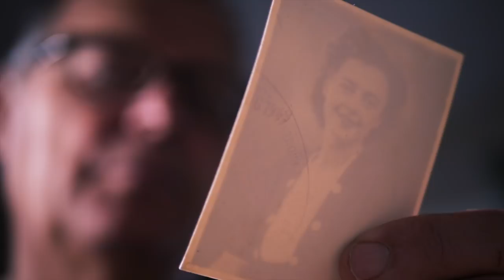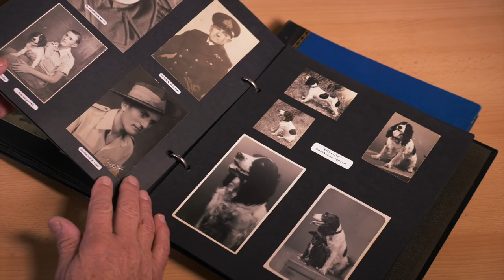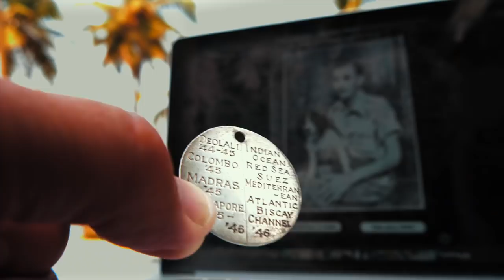INDIA. How a Dog's Medallion Sent Me Deolali. On the Trail of RA Richardson.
India. How a Dog's Medallion Sent me Deolali. On the Trail of RA Richardson. In the 1950s and 60s, I grew up with words and phrases that have fascinating histories. A common saying when I was young was he/she 'has gone Deolali'. It was a phrase to suggest that someone was a bit crazy and mixed up. But I never understood why people said it in this way. By an odd coincidence, a late friend's bequest to me included a dog's medallion that said on it "Deolali '44-45'. The dog's owner was the late Richard A. Richardson, a professional wildlife artist and one of the UK's foremost ornithologists. Richard was in the army during the 1940s with his spaniel Willow. In his will he left his India diaries to the Alexander Ornithological Library in Oxford. I read the diaries and was captivated by the illustrations of birds and wildlife and details of army camp life in Deolali - and the after that it was only a matter of time before I too had 'Gone Deolali'.

Explanations of some phrases mentioned in the video:

"Moaning Minnie" said about a complainer. A moaning Minnie was First World War British soldier slang for a rocket artillery piece that made a distinctive moaning sound.

"Dim as a Toc H Lamp" said of someone who wasn't being particularly bright and articulate. Again First War and this time a use of Army phonetic language (different to today's). "Toc" was T, "Aitch" was H. A Christian based club for soldiers of any rank was quartered in Talbot House, shortened to Toc H (which organisation still exists). To be as dim as Toc H lamp refers to the subdued lighting of this and other buildings in wartime.

Special thanks to Sophie Wilcox of Oxford University for arranging my viewing of the archives and Karan & Reny Kanal of Deolali for their hospitality and the ride on a wonderful Royal Enfield motorcycle - a terrific form of Indian travel!

Check out my blog for a bit more about my travel in india.

I'm Mick Grewcock, retired from business and now self-learning the arts of longbow- and film-making. Join me in my light-hearted quest for knowledge as I learn to combine the ancient woodworking craft of bow-making with digital videography and film making - I'd be delighted to have you for company on this bizarre journey combining digital and primitive technology.

I have videos on making yew, hazel, elm and blackthorn longbows as well as many others related to primitive and instinctive archery, target archery arrow and bow making. In my videos you will see and hear what it is like to self learn bow making. I am self-taught as a bowyer - learning the hard way to work wood to make a bow - and still discovering every day. Sometimes I fail, sometimes I succeed; but I'm always learning. I also explore the rural landscapes in the UK and abroad, sometimes in search of bow making woods, discovering survival skills, sometimes in search of the glories of the landscape and the stories it can tell .

Useful book for aspiring bowyers

Some basic bow-building tools:

Wolverine pocket folding saw
Bear Grylls Machette
Inexpensive hand axe
Bahco wood rasp
Block plane
Spoke shave
Draw Knife
Cabinet scrapers
Dial calliper
200lb hanging scale
Boiled linsed oil
Tung oil

Majority of my filming is done with Panasonic GH4 & GH5 4K cameras. I edit using iMovie and Final Cut Pro and use a MacBook Pro and iMac 27".

India bird watching India
Royal Enfield
deoalali
mumbai
India travel vlog
Devlali
Maharashtra
India road trip
deolali camp
deolali cantonment
indian wildlife
royal enfield motorcycle
solo travel india
solo travel
india travel
indian travel
india by motorbike